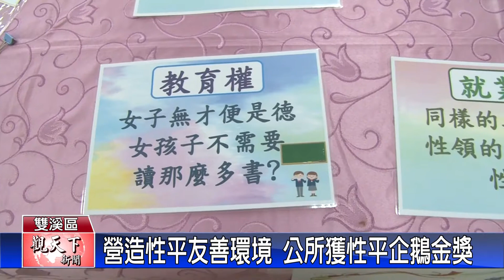20220908觀天下新聞 營造性平友善環境 雙溪公所獲性平企鵝金獎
雙溪區公所長期致力性別平等宣導，今年再度獲得新北性平企鵝金獎，公所今天也辦理了性平宣導活動，邀請講師透過深入淺出的說明，讓性別平等的觀念能再向下扎根，營造出性平的友善環境。